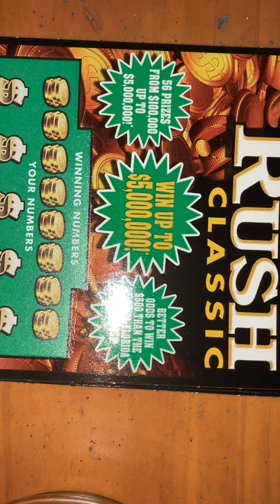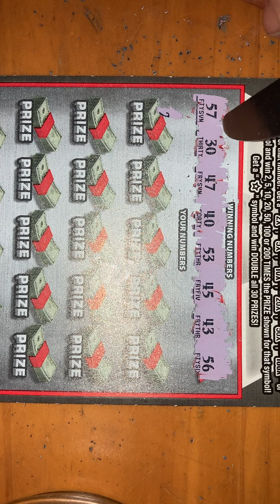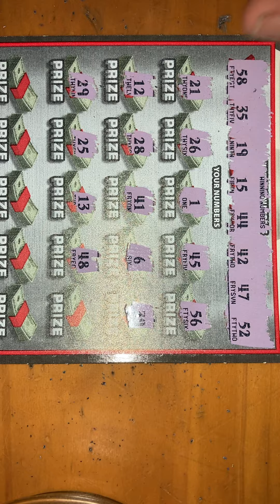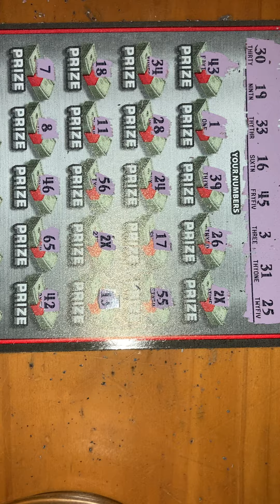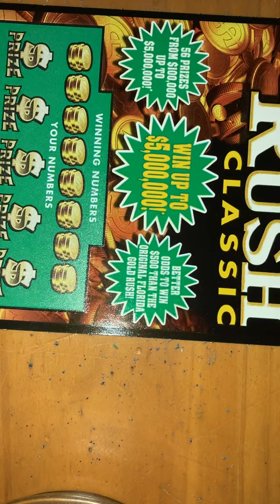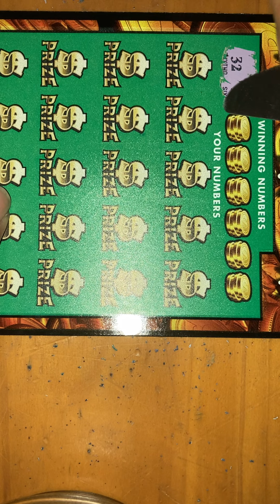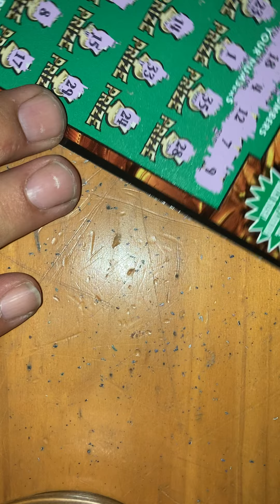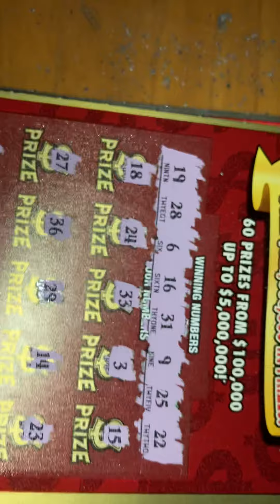Florida lottery 16! Tickets!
How much did we win? Post your opinion on the December scratch!